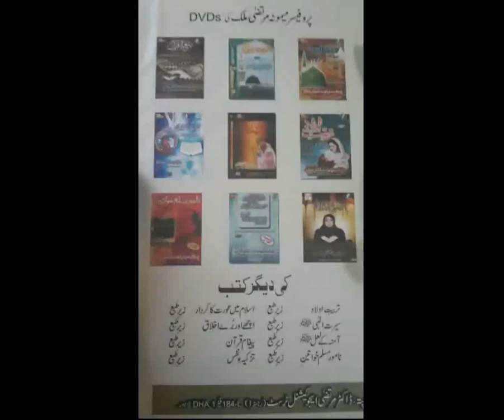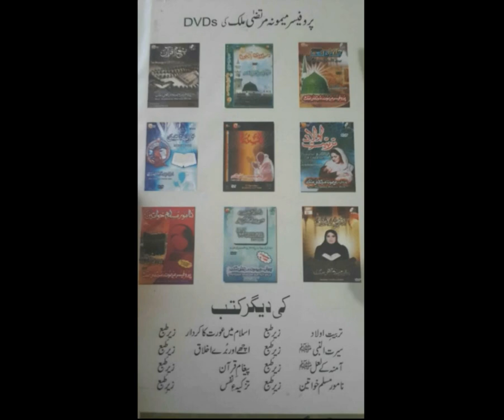Adab-e-Dua Part 8 by my Ama Jani Prof Maimoona Murtaza Malik